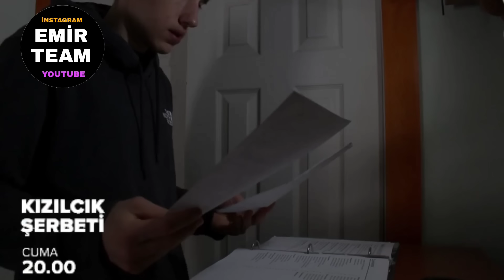Şok Gelişme Ortaya Çıkıyor Sizler İçin Öğrendim Kızılcık şerboda Nilay Kimle Aldattı Açıkladım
Merhaba Arkadaşlarım Ben Emir Kanalıma Videoma hoşgeldiniz. kızılcık şerbetinde hepinizin merak ettiği soruyu videomda anlattım. Nilay Mustafa'yı Aldatıyor Mu Neler Yaşanacak Sizlere Analizimi Fikirlerimi Açıkladım.